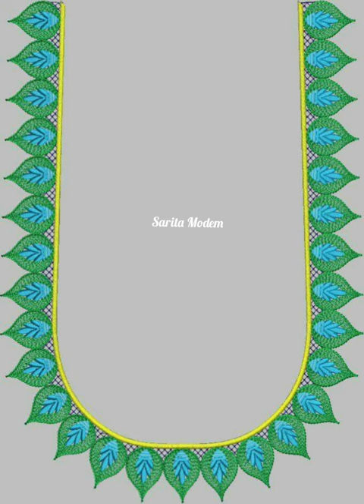Computer work Blouse Designs 2023/ Latest Computer work Blouse Designs / Computer work embroidery